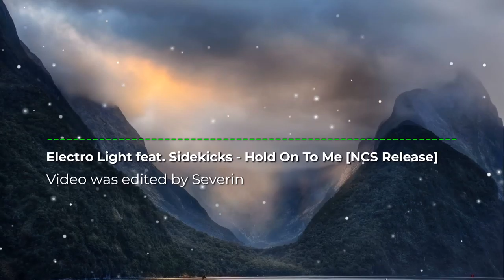Electro Light feat. Sidekicks - Hold On To Me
With this YouTube music video, you will have a unique and memorable audiovisual experience. So, get ready to enjoy quality music, be captivated by amazing sounds, and let yourself be carried away by the powerful vibrations of these amazing melodies. Video was edited by Severin